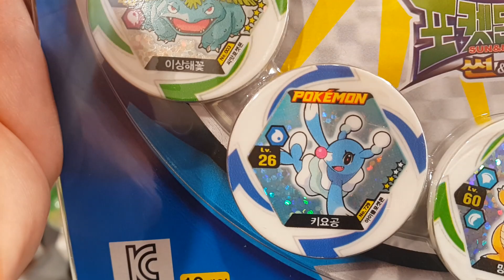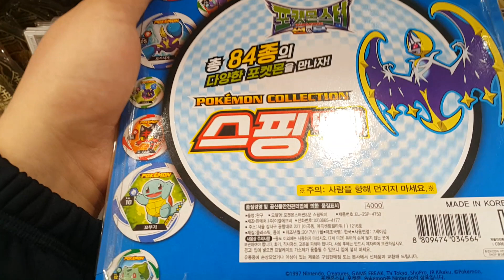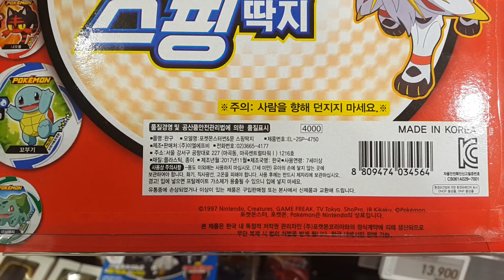*세계최초* 포켓몬스터 썬&문!! 스핑딱지! 최초파는곳?? 84마리의 포켓몬을 모아보자?? Pokémon Sun & moon collection sping card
이마트 죽전점에 포켓몬스터 썬&문 신제품 스핑딱지가 들어왔다는 첩보를 입수한 장난감황제! 바로 달려갔어요!! 자, 지금부터 신제품의 놀라운 모습을 다함께 만나러 가볼까요?? ^^